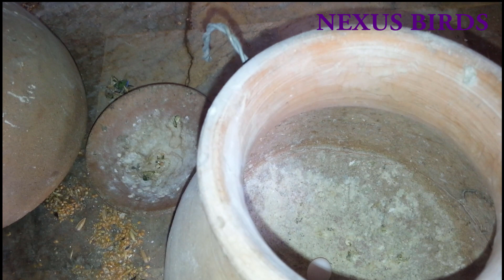How to Save budgies parrot eggs [video in urdu & hindi]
Online earning site plz join in this link.

love birds baby  ki progress and love birds baby  ke free flying traning [ video in urdu & hindi ]

Fellow ke pair ne red eye bacha nikala [video in urdu & hindi]

Healthy food for birds?Video in Urdu & Hindi?

Lovebirds & Budgies parrot ki matki lagane ka asan tarika {video in urdu & hindi}

Matki saf karne ka asan tarika Video in Urdu & Hindi

Birds market lalo khet karachi beautiful parrot [ video in Urdu & hindi ]